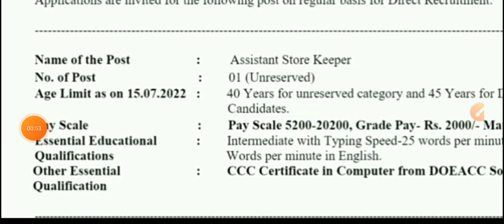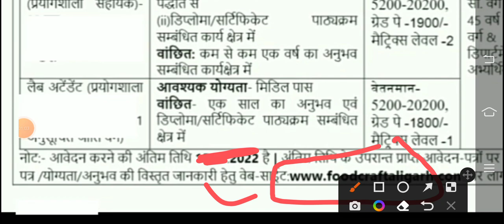FCI New Vacancy Declared Today | भारतीय खाद्य निगम भर्ती 2022 | चपरासी स्टोरकीप क्लर्क सीधी भर्ती